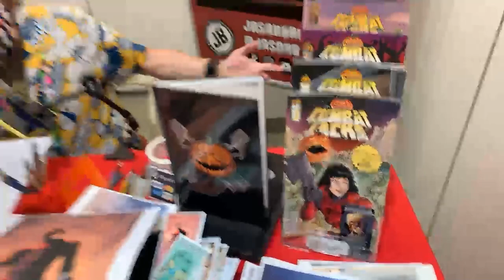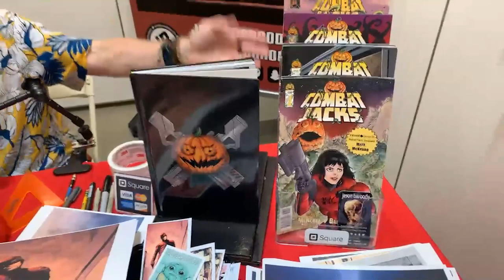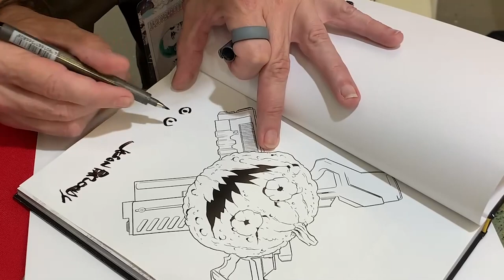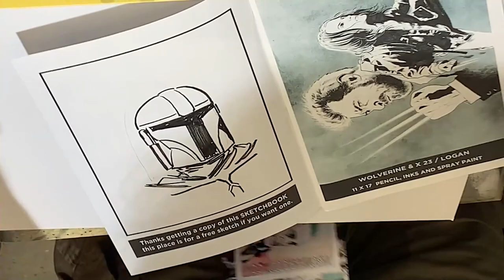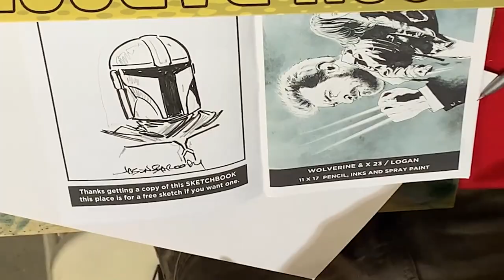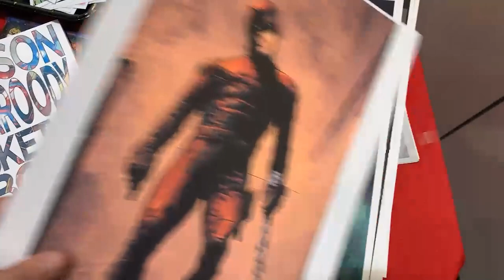Artist Jason Baroody Interview Garden State Comic Fest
Welcome to the GOCARLO channel. Enjoy and Thank you.